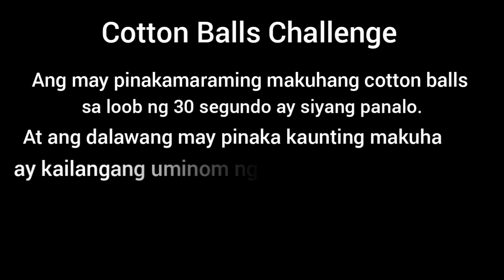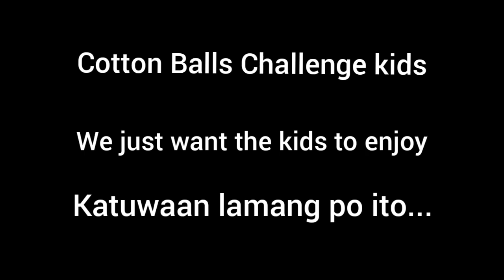Part 2 Cotton Balls Challenge with the oldies and kids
The lola's and kids requested me to join the challenge. The challenge is to transfer the cotton balls into the empty bowl using spoon in just 30 seconds while nka blindfold.

Musician: @iksonmusic